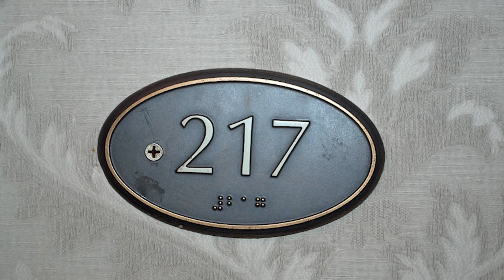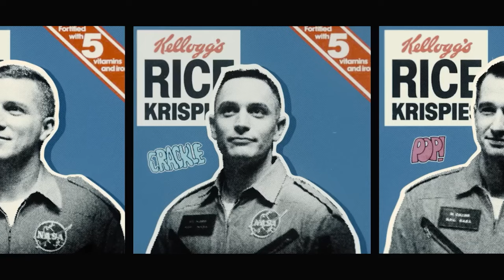LA OTRA CARA DE LA LUNA - EL FALSO ALUNIZAJE 🌙 con Scarlett Johansson | Reseña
Fly me to the moon o LA OTRA CARA DE LA LUNA  esta basada en la teoría  de que los primeros hombres QUE PISARON LA LUNA , realmente nunca lo hicieron y que todo fue orquestado por una jefa de marketing y el servicio secreto de los estado unidos en un set .
Es una de esas pelis sencillitas donde sales del cine con cara feliz y punto.
recomendada para fans de Scarlett o Channing solamente .

¡Conviértete en un verdader@ miembro de este canal para disfrutar de ventajas exclusivas y apoyar mis videos👇 :

@NESSMAN:   / conejoness

@NESSMAN007    / nessman007

2- Ver  los comerciales completos y dejar tu like.

3- Únirte al canal como patrocinador por solo $99 pesos mensuales  (arriba hay un boton azul que dice unirte)

7-Hago esto por que disfruto comunicar ideas, opiniones y sueños cumplidos y por cumplir , mi opinion es sincera  y con el objetivo de  ayudarte a tomar una decisión de manera desenfadada y relajada del mundo del cine y de los videojuegos o simplemente pasarte un buen rato.

 A.Ness